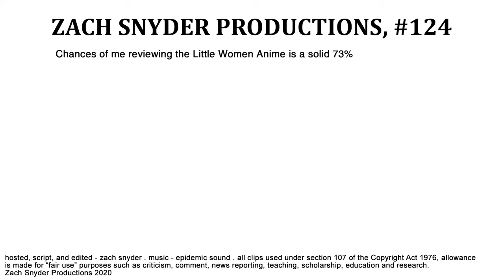Little Women's Dreamlike Narrative is Genius (BEST PICTURE NOMINEES 2020)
YEN #124 - We continue our discussion of the 2020 Best Picture Nominees with Greta Gerwig's Little Women.

0:00 - Intro
0:52 - Little Women
2:49 - SPOILERS
2:58 - Little Women
6:35 - Outro